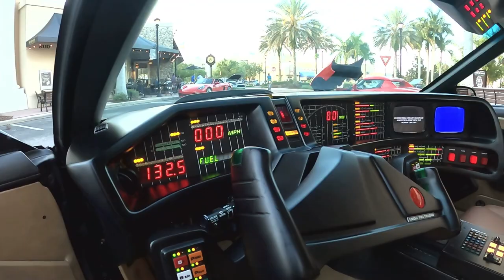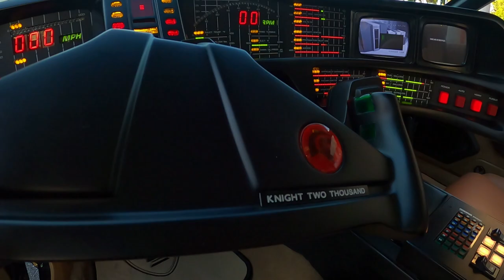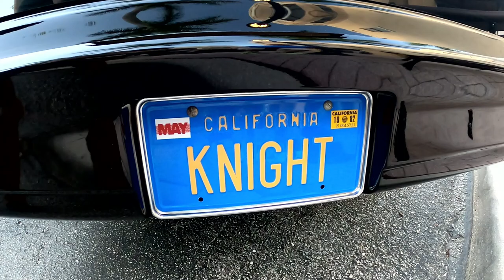KITT from Knight Rider!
I found KITT, Knight Industries Two Thousand! A really detailed build in the style of KITT from the Knight Rider TV show!